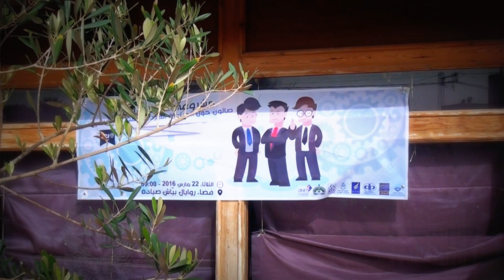Teaser تظاهرة مشروعي مستقبلي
تظاهرة مشروعي مستقبلي من تنظيم الغرفة الفتية العالمية بصيادة
22 مارس 2016